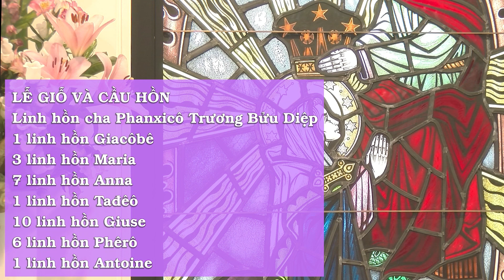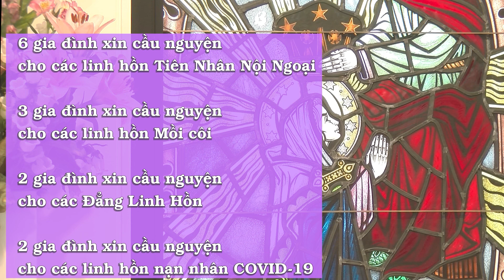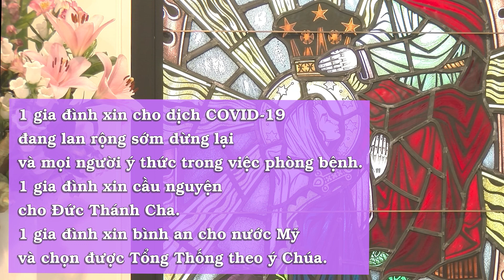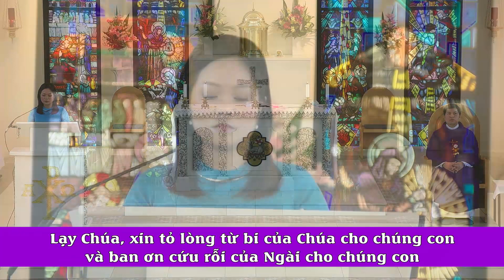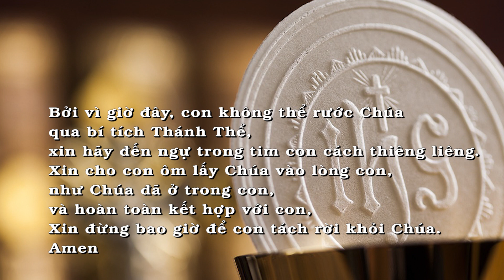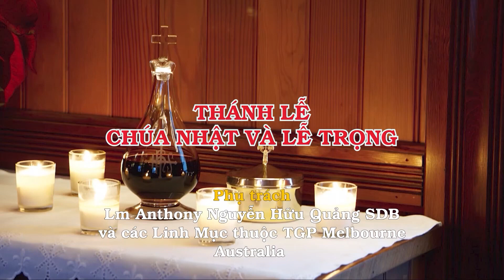Thánh Lễ Chúa Nhật thứ Hai Mùa Vọng 6/12/2020 dành cho những người không thể đến nhà thờ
Bài Ðọc I: Is 40, 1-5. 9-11

"Hãy dọn đường Chúa".

Trích sách Tiên tri Isaia.

Chúa ngươi phán: Hỡi dân Ta, hãy an tâm, hãy an tâm! Hãy nói với Giêrusalem, và kêu gọi rằng: Thời nô lệ đã chấm dứt, tội lỗi đã được ân xá, Chúa đã ban ơn nhiều gấp hai lần tội lỗi.

Và có tiếng kêu trong hoang địa rằng: "Hãy dọn đường Chúa, hãy sửa đường Chúa chúng ta trong hoang địa cho ngay thẳng. Hãy lấp mọi hố sâu và hãy bạt mọi núi đồi; con đường cong queo hãy làm cho ngay thẳng, con đường gồ ghề hãy san cho bằng. Và vinh hiển Chúa sẽ xuất hiện, mọi người sẽ được thấy vinh quang Thiên Chúa, vì Ngài đã phán.

Hỡi ngươi là kẻ đưa tin mừng cho Sion, hãy trèo lên núi cao. Hỡi ngươi là kẻ đưa tin mừng cho Giêrusalem, hãy mạnh dạn cất tiếng. Hãy cất tiếng cao, đừng sợ! Hãy nói cho các dân thành thuộc chi họ Giuđa rằng: Ðây Thiên Chúa các ngươi, đây Chúa là Thiên Chúa các ngươi sẽ đến trong quyền lực; cánh tay Người sẽ thống trị. Người mang theo những phần thưởng chiến thắng và đưa đi trước những chiến lợi phẩm. Người chăn dắt đoàn chiên Người như mục tử. Người ẵm chiên con trên cánh tay, ôm ấp chúng vào lòng, và nhẹ tay dẫn dắt những chiên mẹ.

Ðáp Ca: Tv 84, 9ab-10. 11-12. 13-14

Ðáp: Lạy Chúa, xin tỏ lòng từ bi Chúa cho chúng con, và ban ơn cứu rỗi cho chúng con (c. 8).

Xướng:

1) Tôi sẽ nghe Chúa là Thiên Chúa của tôi phán bảo điều chi?

Chắc hẳn Người sẽ phán bảo về sự bình an.

Vâng, ơn cứu độ Chúa gần đến cho những ai tôn sợ Chúa,

để vinh quang Chúa ngự trị trong đất nước chúng tôi.

2) Lòng nhân hậu và trung thành gặp gỡ nhau;

đức công minh và sự bình an hôn nhau âu yếm.

Từ mặt đất, đức trung thành sẽ nở ra,

và đức công minh tự trời nhìn xuống.

3) Vâng, Chúa sẽ ban cho mọi điều thiện hảo,

và đất nước chúng tôi sẽ sinh bông trái.

Ðức công minh sẽ đi trước thiên nhan Chúa,

và ơn cứu độ theo sau lốt bước của Người.

Bài Ðọc II: 2 Pr 3, 8-14

"Chúng ta mong đợi trời mới đất mới".

Trích thơ thứ hai của Thánh Phêrô Tông đồ.

Anh em thân mến, có một điều anh em không thể không biết là một ngày đối với Chúa như ngàn năm, và ngàn năm như một ngày. Không phải Chúa chậm trễ thi hành lời hứa của Người, như có vài người lầm tưởng, nhưng vì anh em, Người hành động nhẫn nại, Người không muốn ai phải hư mất, nhưng muốn mọi người ăn năn sám hối. Ngày của Chúa sẽ đến như kẻ trộm. Trong ngày đó, các tầng trời qua đi trong những tiếng rung chuyển mạnh, ngũ hành đều cháy tiêu tan, trái đất cùng mọi công trình kiến tạo đều bị thiêu huỷ.

Vì mọi vật ấy tiêu tan đi, nên anh em càng phải sống thánh thiện và đạo đức biết bao, khi anh em mong chờ và thôi thúc ngày Chúa đến, ngày mà các tầng trời bốc cháy tiêu tan, và ngũ hành bị thiêu rụi. Nhưng theo lời Người hứa, chúng ta mong đợi trời mới đất mới, trong đó công lý sẽ ngự trị.

Alleluia: Lc 3, 4. 6

Alleluia, alleluia! - Hãy dọn đường Chúa, hãy sửa đường Chúa cho ngay thẳng; và mọi người sẽ thấy ơn cứu độ của Thiên Chúa. - Alleluia.

Phúc Âm: Mc 1, 1-8

"Hãy dọn đường Chúa cho ngay thẳng".

Tin Mừng Chúa Giêsu Kitô theo Thánh Marcô.

Khởi đầu Phúc Âm của Ðức Giêsu Kitô Con Thiên Chúa. Như có lời Tiên tri Isaia chép rằng: Ðây Ta sai Thiên Thần của Ta đến trước mặt ngươi để dọn đường cho ngươi. Có tiếng kêu trong hoang địa rằng: "Hãy dọn đường Chúa, hãy sửa đường Chúa cho ngay thẳng".

Gioan Tẩy Giả xuất hiện trong hoang địa, rao giảng phép rửa sám hối cầu ơn tha tội. Dân cả miền Giuđêa và Giêrusalem tuôn đến với người, thú tội và chịu phép rửa trong sông Giođan.

Lúc đó Gioan mặc áo lông lạc đà, thắt lưng bằng dây da thú, ăn châu chấu và uống mật ong rừng. Người rao giảng rằng: "Ðấng đến sau tôi, quyền năng hơn tôi, tôi không đáng cúi xuống cởi dây giày Người. Phần tôi, tôi lấy nước mà rửa các ngươi, còn Ngài, Ngài sẽ rửa các ngươi trong Chúa Thánh Thần".